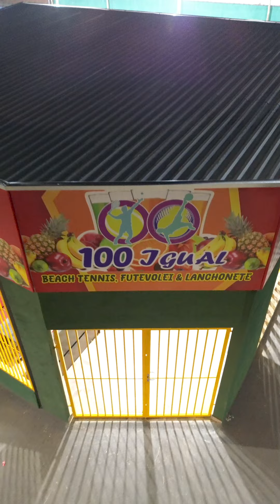Lanchonete 100Igual Capetinga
Confira esse teaser da Lanchonete que vai inaugurar em Capetinga!